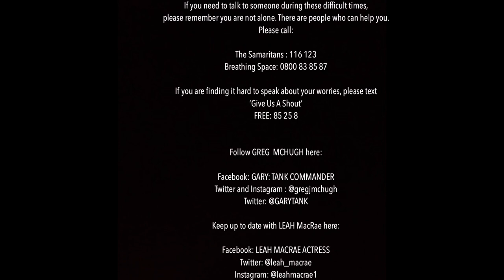‘GEEZ YER CHAT’ EPISODE TEN: GREG MCHUGH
Greg chats to me about life in lockdown, mental health, his journey to become an actor, the jobs he did along the way and why they were important, how a casting for a role he thought he’d never be right for turned into pure joy and a further huge role on top of that, Gary:Tank Commander, The A Word. His support of women in our industry and why he thinks it’s so important. Being brave, making tough career choices and he answers the most asked question in relation to his hit Scottish sitcom Gary: Tank Commander,
will we ever see our beloved GAREH on our screens ever again. ?